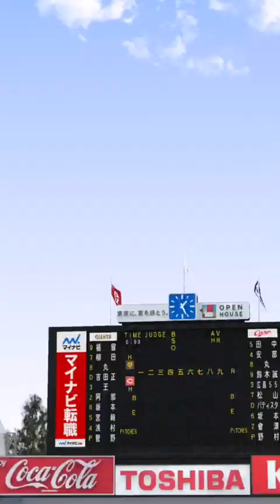【新企画！】打率10割！？１回でもアウトになったら企画即終了！#102【プロスピA】【プロスピコロシアム】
コロシアム攻略法の動画